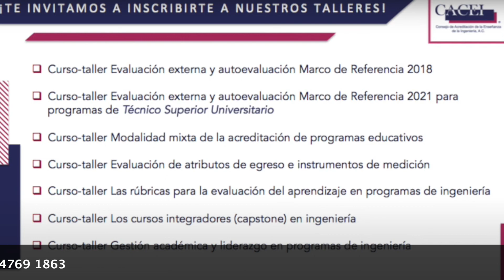Testimonio, Dra. María Guadalupe López Molina, académica de la Universidad Iberoamericana, Puebla.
La Dra.  María Guadalupe López Molina, académica de la Universidad Iberoamericana, Puebla, comparte su opinión y experiencia al haber participado en el curso-taller "Los cursos integradores (capstone) en ingeniería".